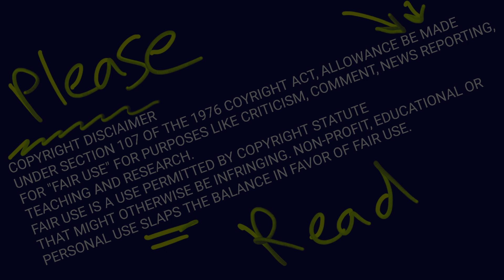What 1999s Office Space be all about?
if not thats chill too.

:::::::::Today Breakdown:::::::::

Office Space from 1999

Thanks for being a part of Crenshaw Castle.
We always breaking down old movies, new movies,
we love movies. Come back and hang out with us again.

Crenshaw Castle
Season 1
01%

like criticism, comment, newspaper reporting, teachers,
use statute that might otherwise be infringing.
Non-profit, educational or personal use slaps that